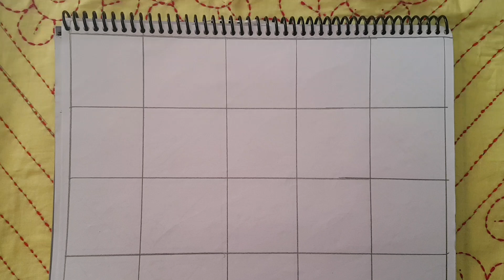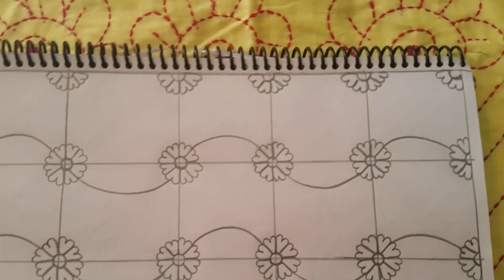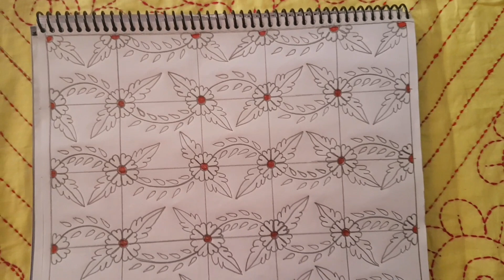নকশী কাঁথার ডিজাইন আকাঁর নিয়ম খুব সহজে, Nokshi katha design & drawing.